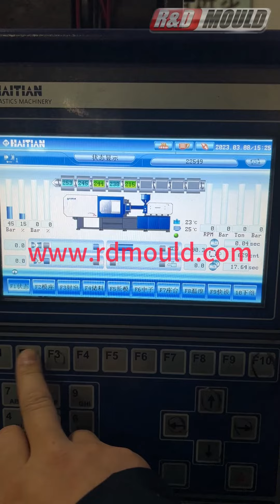ворота 1,4мм, видео о тестировании формы